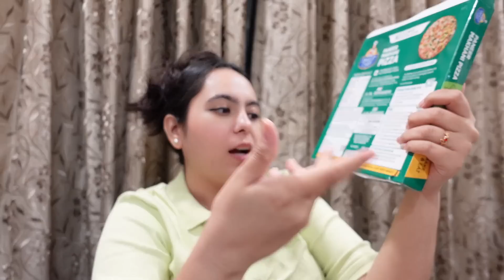Eating Only Frozen Food for 24 Hours 🥶🍕🥟😋|| Frozen Food Challenge